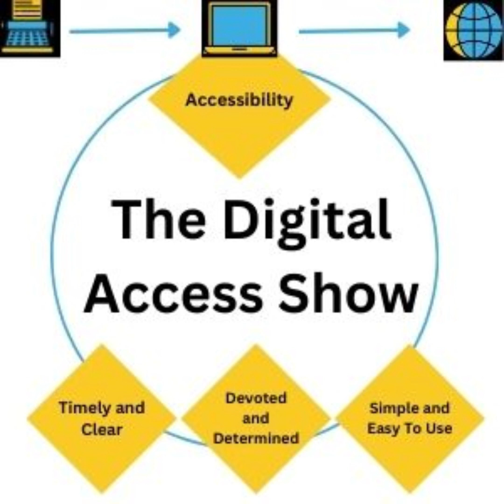Episode 19 Reflections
I met many wonderful people in the first 18 episodes.  Going back and looking at the discussions inspired me to start a reflections series.  I was only able to fit in reflections from the first 7 episodes.  Enjoy episode 1 of Reflections